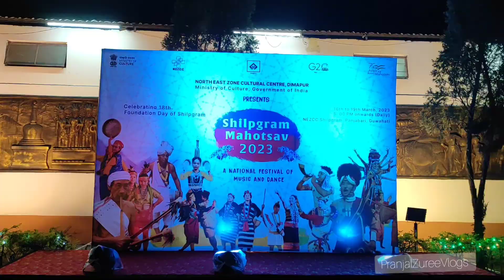Kathak | Draupadi Vastraharan & Hojagiri Dance of Tripura| Shilpgram Mahotsav 2023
Shilpgram in Guwahati is celebrating its 18th Foundation Day with Shilpgram Mahotsav 2023.

Organized by North East Zone Cultural Centre (NEZCC), the event featured exhibitions, cultural performances and traditional art and craft.

Dr. Prashanna Gogoi, Director of NEZCC;  Dr. B. N. Saikia, Dean, College of Veterinary Science, Assam Agricultural University; Dr. Pallabi Bora, Assistant Professor, Gauhati University; Former MLA Shri Chandi Basumatary and other dignitaries were present on the occasion.